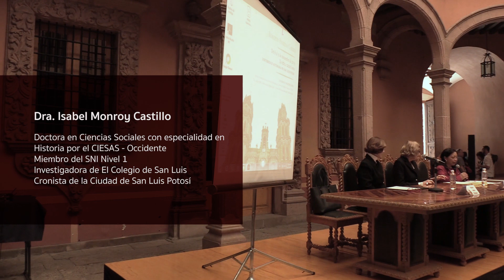Ceremonia Ingreso de Isabel Monroy a la Academia Mexicana de la Historia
Ceremonia de ingreso de la doctora Isabel Monroy Castillo como Miembro Corresponsal Nacional del estado de San Luis Potosí a la Academia Mexicana de la Historia, correspondiente de la Real Madrid A.C.

Ofreció el discurso de ingreso "El Ayuntamiento de San Luis Potosí en un territorio de frontera", que fue respondido por la doctora Gisela von Wobeser, Miembro de Número de la AMH.